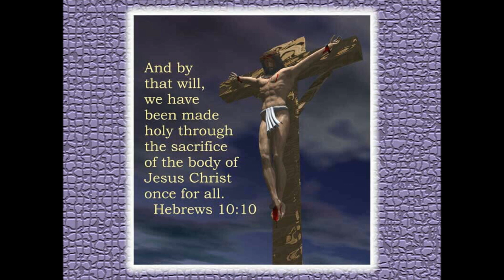Melinda Hoyer He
Live at Bible Way Temple 1/23/11, Trail of Tears Music 2011